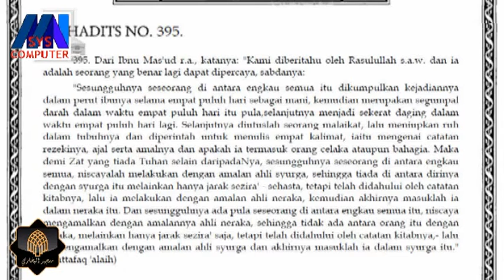Dato' Paduka Syeikh Mohammad Baderuddin Hj Ahmad Kejadian Manusia